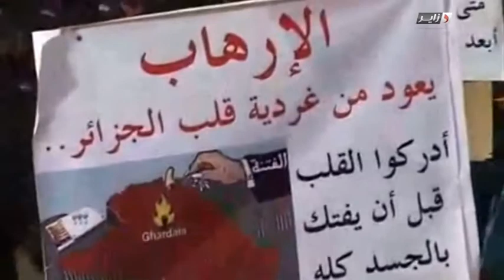Qiraat Du 14 10 2014